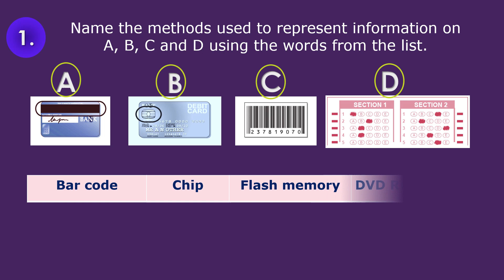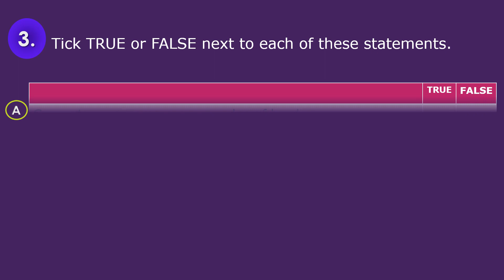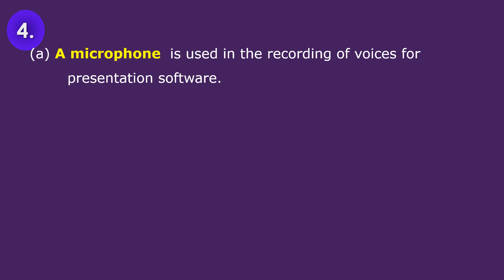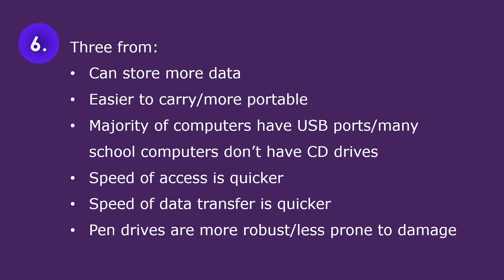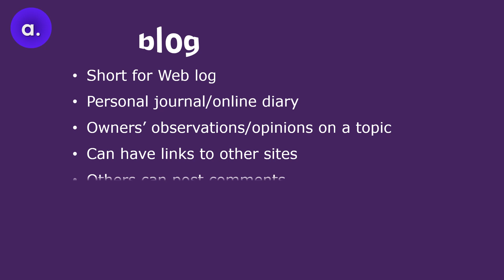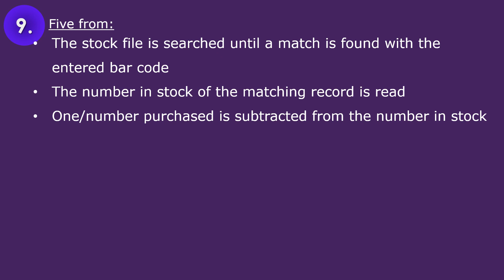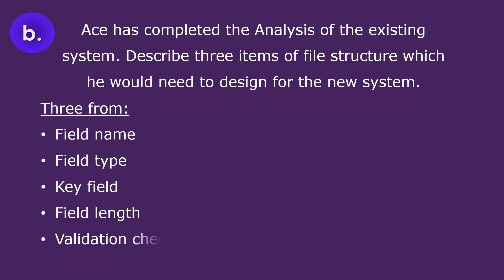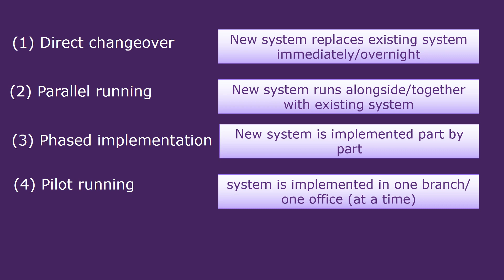ICT Quiz No.2- Cambridge IGCSE examination style and Past papers questions and answers.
Cambridge IGCSE  examination style and Past papers questions and answers.
-Methods used to represent information
-output devices.
-hardware/software
-role of a proxy server
-memory sticks are often preferred to CDs for storing work.
-example of online processing
-a wiki.
-updating the stock level of a product
-methods to collect information
-items of file structure
-methods of implementation a system.